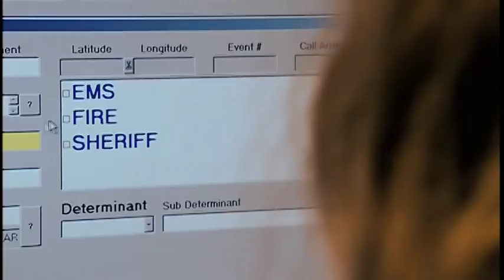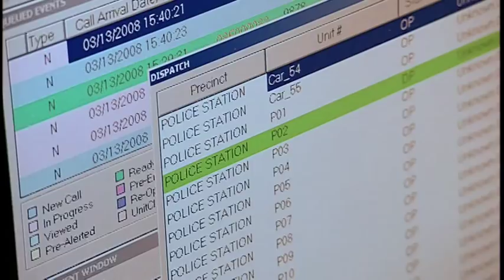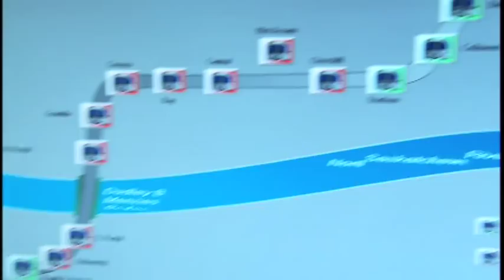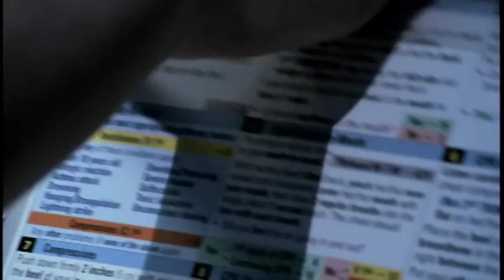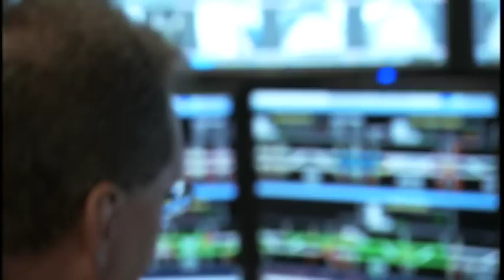Emergency Communications and Response Program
Discover the exciting career opportunities as a 911 operator